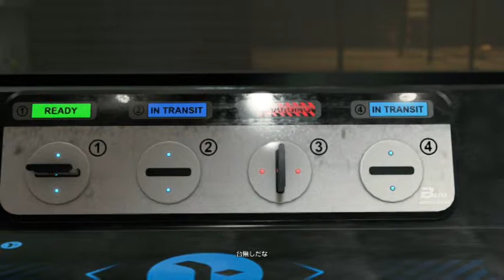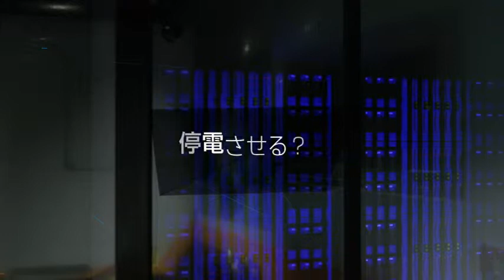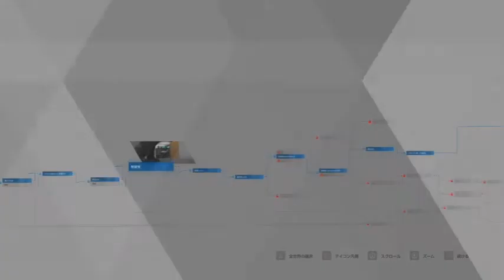【実況】大人のお店で調査【DETROIT】